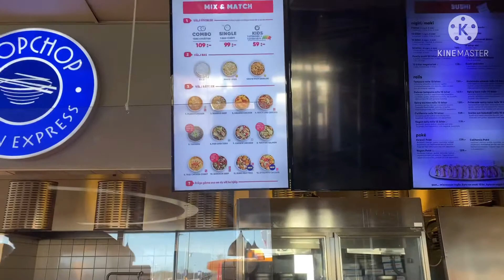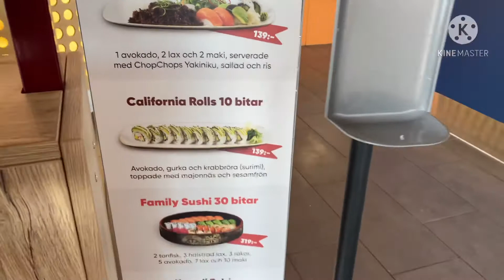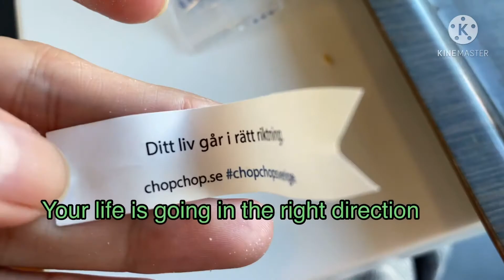CHOPCHOP RESTAURANT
Asian foods